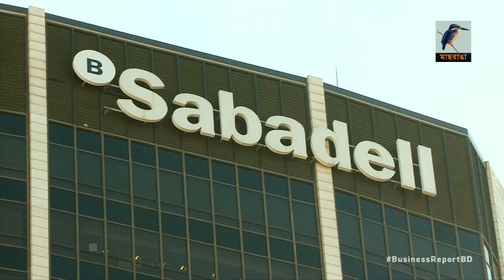কাতালোনিয়া সংকট: কি প্রভাব ফেলছে স্পেনের অর্থনীতিতে?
কাতালোনিয়ার স্বাধীনতাকে ঘিরে অনিশ্চয়তায় পড়েছে স্পেনের অর্থনীতি। দেশটির সবচে সমৃদ্ধ অঞ্চলটির স্বাধীনতা কতটা বিপাকে ফেলতে পারে স্পেনকে? কিংবা স্বাধীন কাতালোনিয়ারই বা এককভাবে কতটা শক্তিশালী অর্থনীতি হবে?